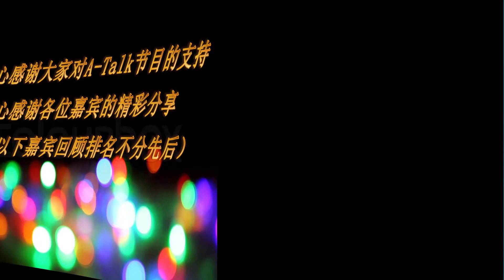Allen Rao Talks With Jerome Salle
Allen Rao Talks With Jerome Salle，A brilliant French movie director